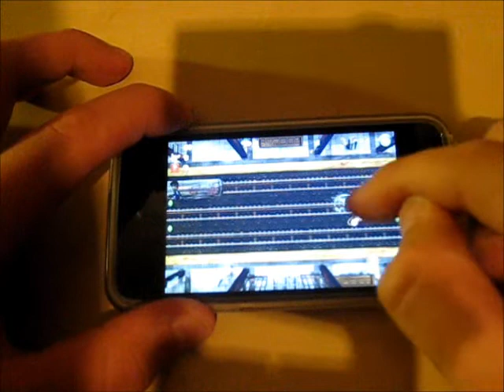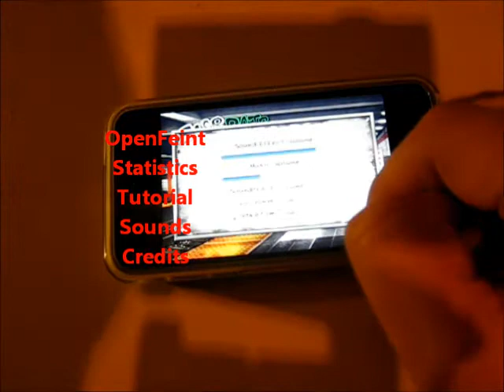[iPhone App d. Woche]: Subrats + Gewinnspiel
Hier das Video zur App der Woche mit Gewinnspiel! :-)